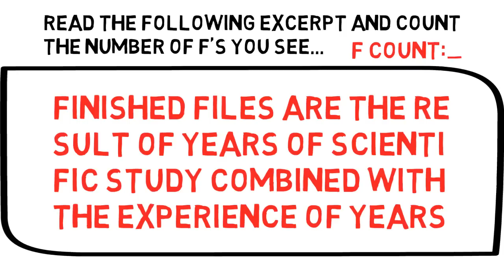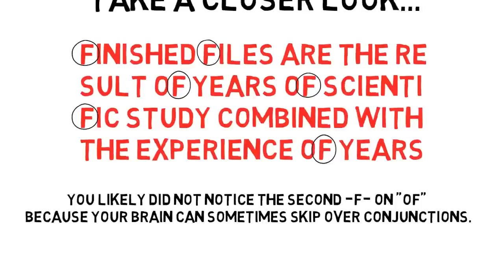ULTIMATE BRAIN TEST - How smart are you? | How many F's can you see?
This ultimate brain challenge is an intellectual challenge video which tests whether you can notice how many F's you can see in the given passage. Also,…Why, after reading this, does the the brain not notice the second the? You will discover how well you can do in this challenge test.  As always, please remember to share the video with your friends on social media.  Also, what is the ice water challenge? why is everyone seem to be doing them on social media? I don't get it.

***What Type of Videos do you Make?***
I enjoy making Interactive Challenges, Countdown Lists, and other generally interesting videos.  I tend to experiment with different types of content.  Thus, leave your video suggestions in the comment section below because I am always open to suggestions.

***Who are your Favorite Youtubers?***
I tend to have different favorites at different times.  Right now, my favorites are:

Vloggers: Shaytards, PointlessBlog, BFvsGF
Other: The Game Theorists, Tyler Oakley

***How often do you Post Videos?***
I try to post videos 2-3 videos a week.  However, this schedule can potentially fluctuate depending on my other commitments.

***What Types of Youtube Videos Do You Like to Watch?***
I tend to like watching vloggers but I also watch a variety of different content.  I am always looking for new types of videos to watch.